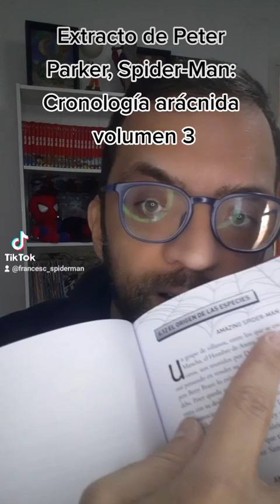Extracto de Peter Parker, Spider-Man: Cronología Arácnida vol.3